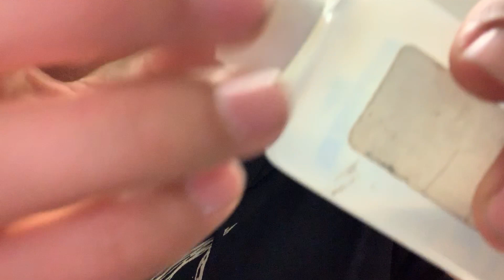ASMR: Polarizing Chilling Unfettering Baritone ASMR